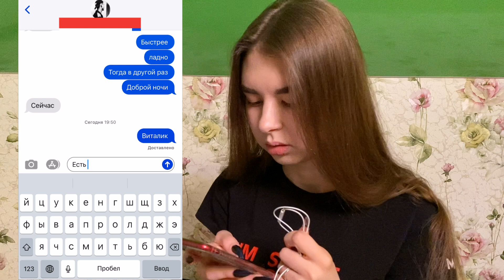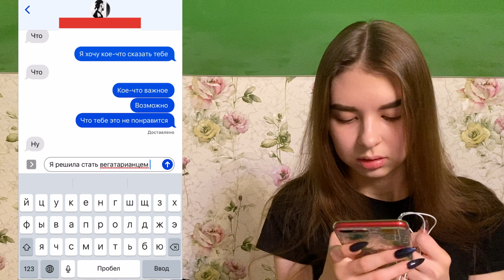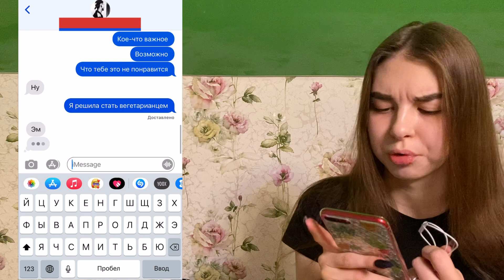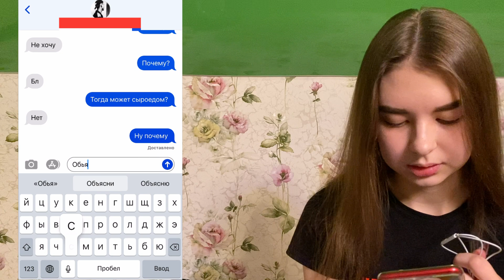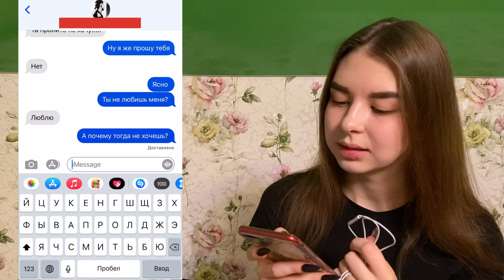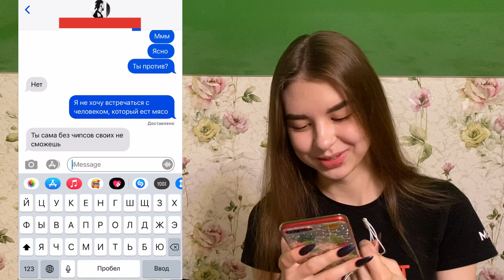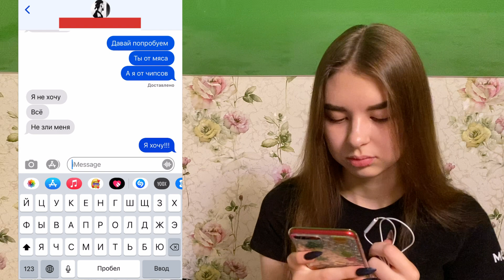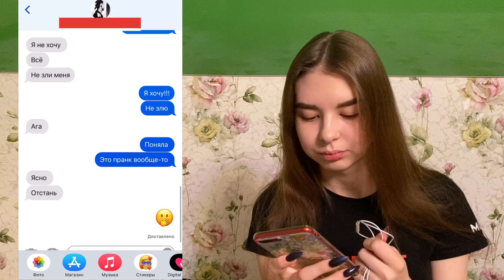ПРАНК НАД ПАРНЕМ | СТАЛА ВЕГЕТАРИАНКОЙ